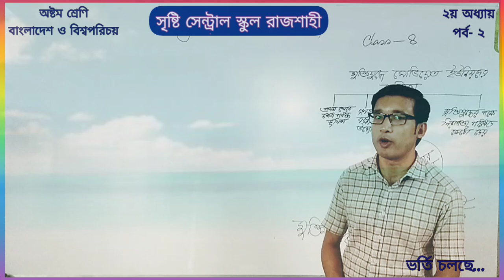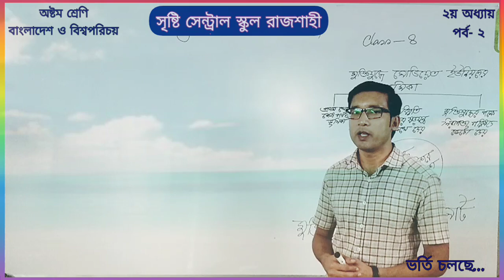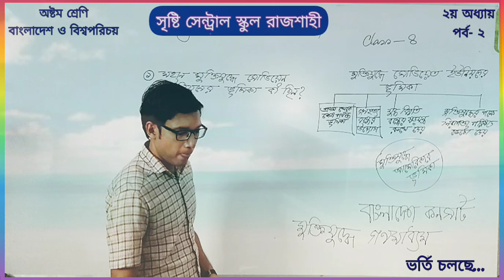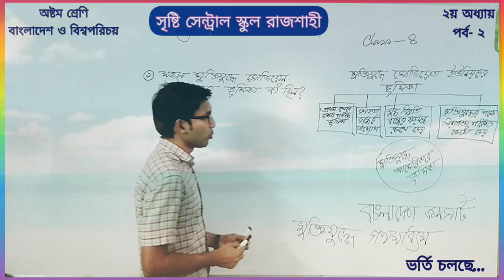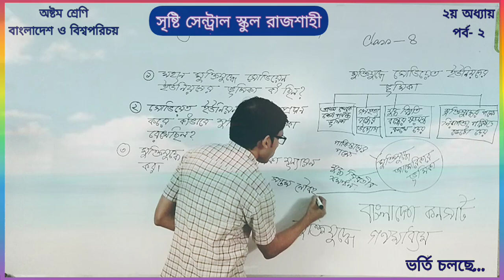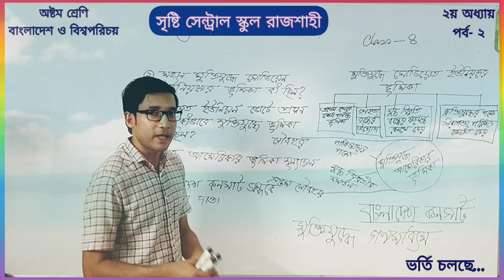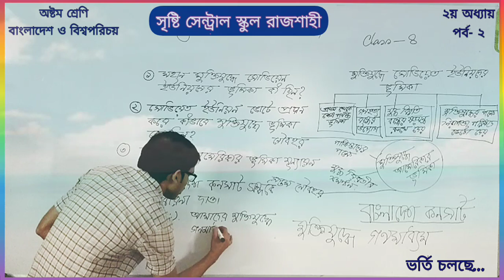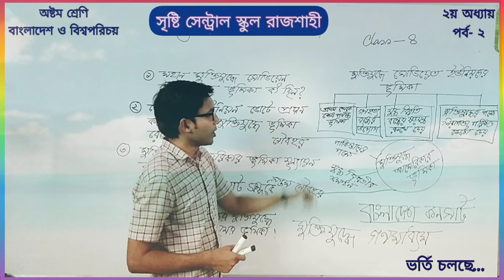অষ্টম শ্রেণী | বাংলাদেশ ও বিশ্বপরিচয় | দ্বিতীয় অধ্যায় | পর্ব ২